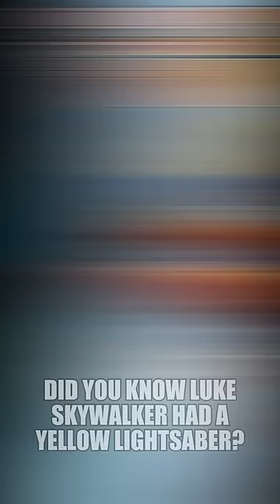Luke Skywalker Had A Yellow Lightsaber After Bespin - Star Wars Comics Explained (Canon)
Did you know that after losing his hand on Bespin Luke Skywalker found a lightsaber with a yellow blade?

Learning of the existence of a former Jedi outpost from the High Rebublic era, Luke and R2-D2 visit the Outer Rim world of Tempes in search of Jedi artifacts. Inside the remains of the outpost, he discovers the lightsaber of a Jedi Temple Guard.

Taking the hilt he is suddenly attacked by the spirit of the Grand Inquisitor. Mocking Luke for his lack of training, the Inquisitor viciously strikes at the young Jedi who defends himself with his new lightsaber. Knocked to the ground, Luke is inspired by the ancient artifacts of the Jedi Order which give him the strength to fight back and vanquish the dark side spirit.

Sensing the confrontation, Darth Vader arrives after the conflict and admonishes the Inquisitor for his failure, informing him he will continue to serve the Dark Lord of the Sith.

Arriving back at the Rebel fleet, Luke provides the Rebel Alliance with hope to continue their struggle against the Galactic Empire.